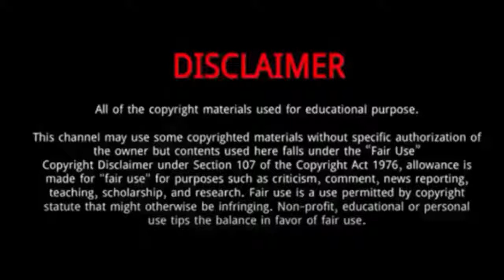Jevon Wang (The Faded Light Years) || 10 Things You Didn't Know About Jevon Wang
Jevon Wang || 10 Things You Didn't Know About Jevon Wang

Jevon Wang is a Chinese actor .
He was born on February 12, 1992, in Yunan province.
He graduated from the Department of Drama, PLA Academy of Arts.
The nice looking actor has already got success.
In 2021, she starred in The Faded Light Years.
The same year he also played The Psychologist.
He has worked hard to build a bright career in the showbiz industry.
In 2018, he starred in Sweet Combat .
He is well known for his handsome appearance and model-look-alike with a good looking figure and a cold gaze that can melt everyone’s hearts.